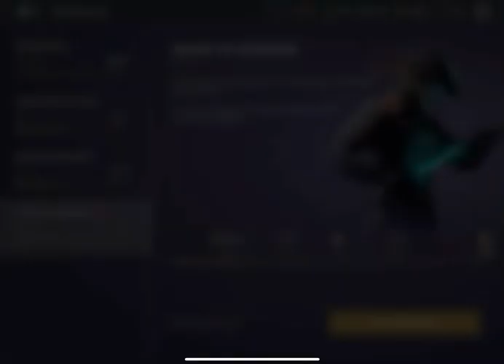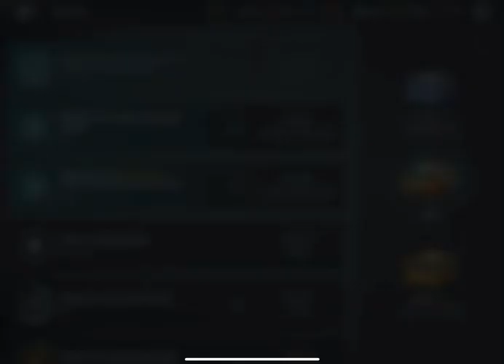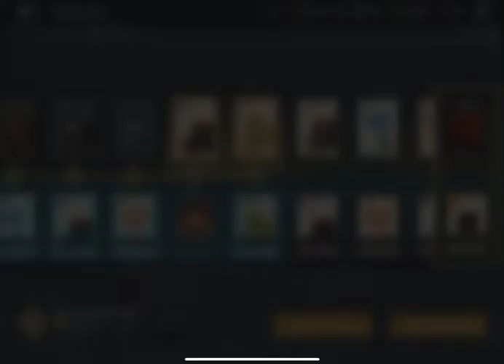Shadow Fight 3- Full Gameplay Walkthrough - Chapter 2 (Dynasty) Part 3